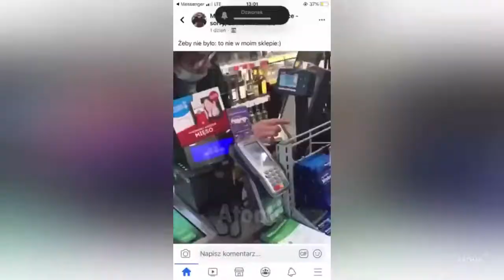Bad Day at Work 2020 Best Funny Work Fails 2020